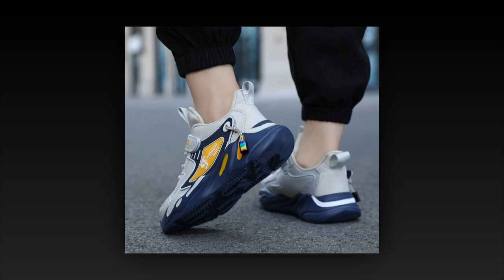High-Performance Kids’ Sneakers | Perfect for School & Sports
⭐ = Need versatile sneakers that work for both school and sports? These kids' sneakers provide comfort and performance in any setting.

𝑽𝒊𝒅𝒆 𝑬𝒅𝒊𝒕𝒐𝒓: Abdullah As Sayem.
𝑽𝒐𝒊𝒄𝒆: Yubair Hossain.
𝑺𝒄𝒓𝒊𝒑𝒕: Atiqur Rahman.